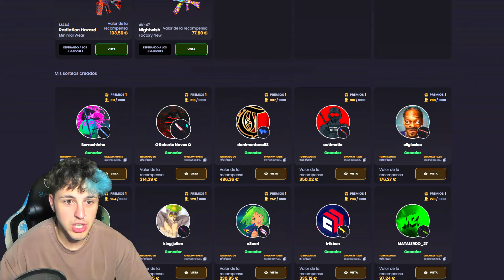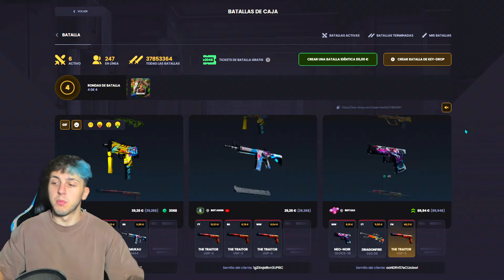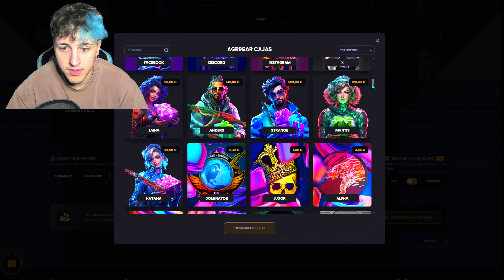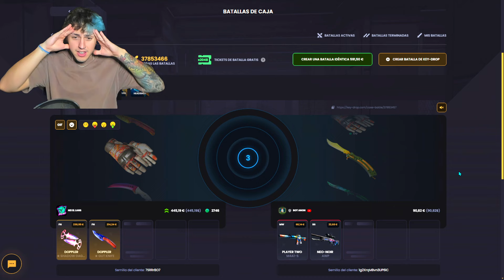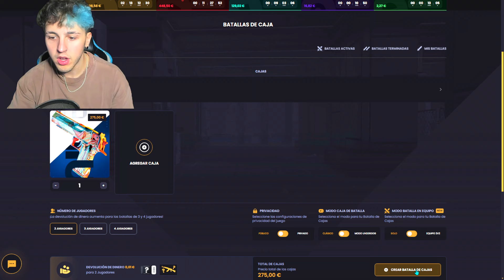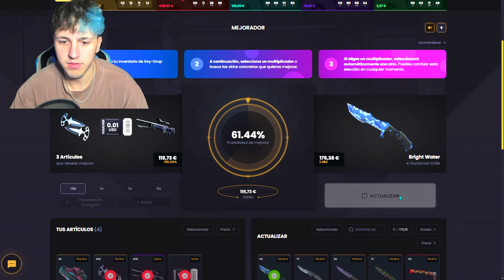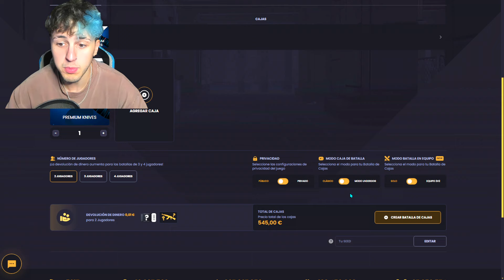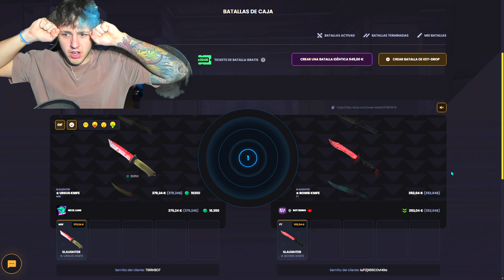⭐🐊 CUCHILLO PARA MIS CAIMANES 🐊⭐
🎁 SORTEO 🎁
🐊★ Huntsman Knife Bright Water 170€